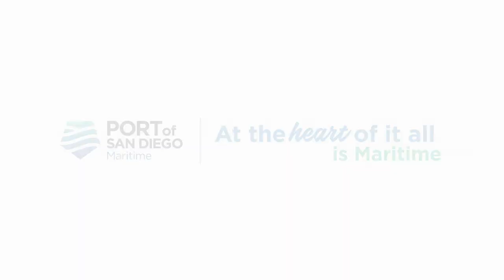Sierra Landaiche — Environmental Engineer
Sierra Landaiche is an environmental engineer with General Dynamics NASSCO at the Port of San Diego.

“We impact San Diego by creating thousands of jobs; it’s a pretty large business here,” Sierra says. “We impact the entire country by supporting the Navy, building and repairing their ships.”

In addition to creating more than 3,500 local jobs and supporting the military, General Dynamics NASSCO also protects the San Diego region by remaining stewards of the environment.

“We minimize the impacts of waste generation, electricity usage, potential pollution,” Sierra says. “Our job is to continually be improving our programs to reduce our impacts on the environment.”

These programs include collaborating with SANDAG’s iCommute initiative program that offers funding for van pool programs to help employees carpool from far locations.

“We also support biking, creating bike routes and bike lockers, and funding MTS passes,” Sierra says. “Just all kinds of sustainable commute options, trying to get the word out there and help make it financially feasible for our employees.”

If she were to leave Port of San Diego by water, Sierra knows just where she’d go.

“If I got to take any vessel anywhere, I would is grab my dad, and we would take the Matthew Turner, which is this 1800s style tall ship that was built by a nonprofit,” she says. “My dad contributed to it, so it's one of his proudest achievements. We would go sail on the Matthew Turner out to Hawaii. It's going to be awesome.”